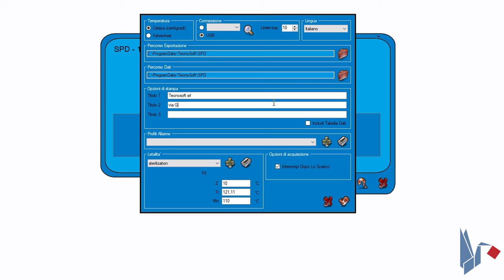SPD- Opzioni di stampa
SPD Video Tutorial per capire come aggiungere le opzioni di stampa.
SPD è il software di gestione per SterilDisk, S-Disk J, P-Micro, S-Micro, S-Radio, S-MicroW, L-Disk, supporta DiskInterface HS Mini, DiskInterface HS, Multibay universale e USB Radio Receiver. Il software è scaricabile dal sito web Tecnosoft ed è incluso nel prezzo delle basi di lettura.